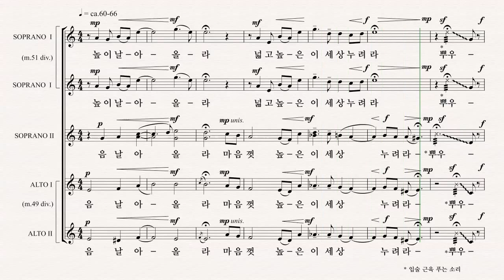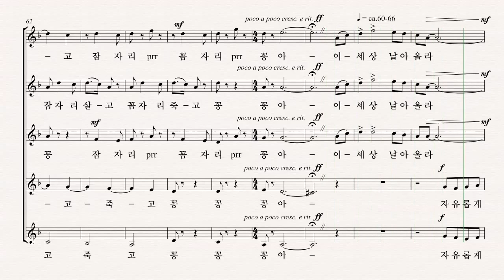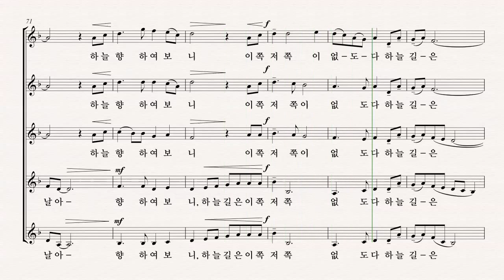[여성합창곡] 유빌라테 '음악으로 가득찬 밤' 김민아 24.잠자리 꽁꽁 - AI